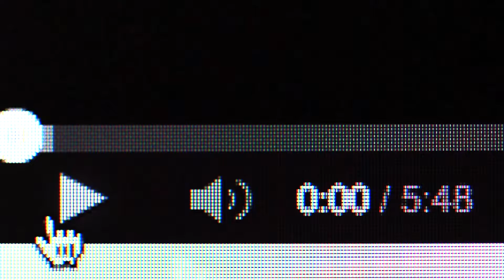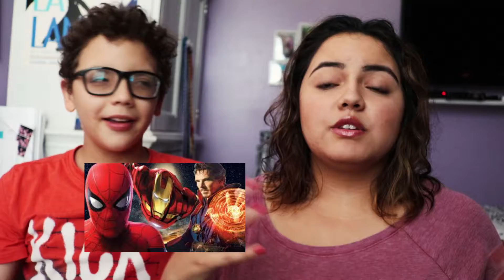Avengers Infinity War extended movie review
My extended review (10 minute take) on Avengers Infinity War because it was the video with the most likes this month!
This movie review is full of spoilers, so beware! But has not seen Avengers Infinity War already!?
YES we tell you who dies!
MONEY SAVING APPS WE PERSONALLY USE

green screen

WHAT WE USE TO MANAGE OUR CHANNEL